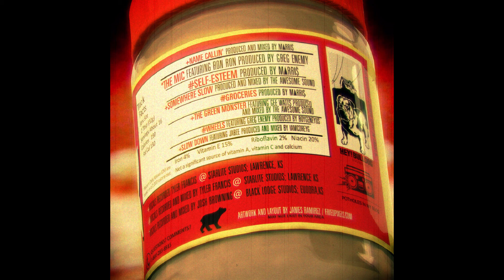Somewhere Slow - Stik Figa (Produced & Mixed By The Awesome Sound)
Stik Figa
Choosy Moms Choose Stik
785 Topeka, Kansas